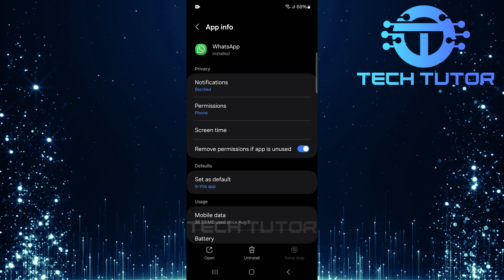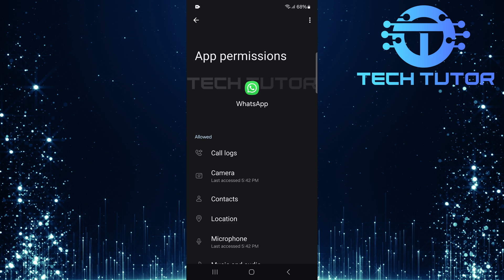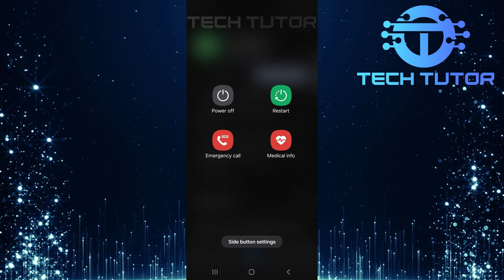How To Fix Filters Option Not Showing On WhatsApp Video Call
In this video, you will learn how to fix filters option not showing on WhatsApp video call. Many people have noticed that the filters option is not showing up on their WhatsApp video call. This can be frustrating, especially if you want to add some fun effects to your calls. We will guide you through some simple steps to get those filters back.